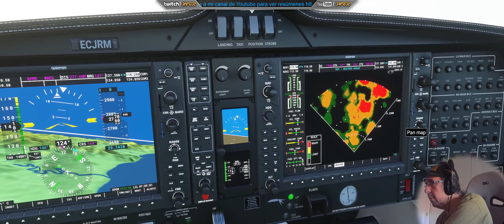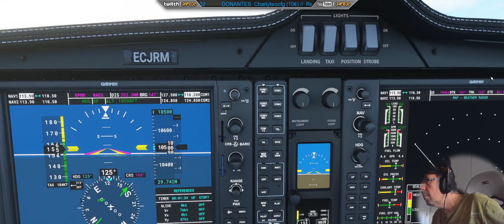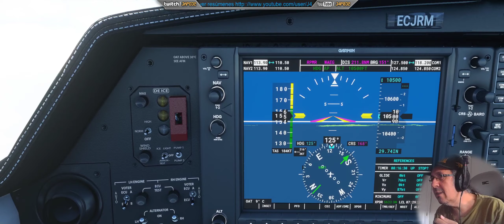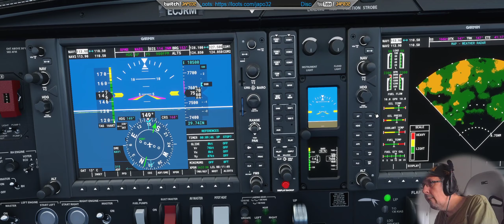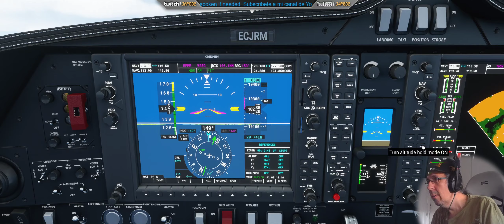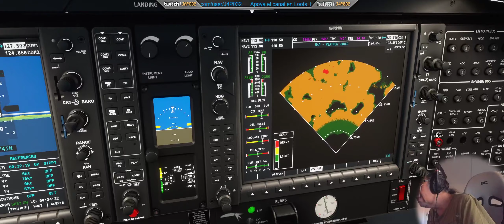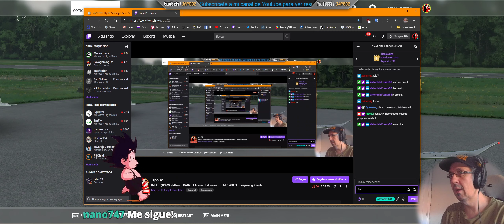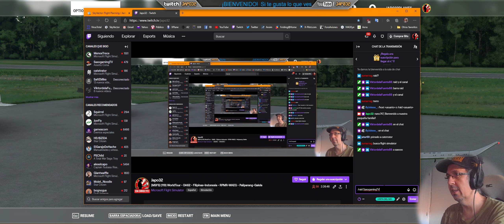[MSFS] (119) WorldTour - DA62 - Filipinas-Indonesia - RPMR-WAEG - Gral.Santos-Galela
En este vuelo se nos unieron 5 aviones para hacer más placentero el vuelo por el mar. Las nubes fueron espectaculares.

Tiempos:
00:00:00 Preparación
00:19:19 Despegue
00:33:48 Ascenso y Crucero
01:11:12 La Isla
01:22:04 Vuelo Conjunto
02:19:46 Aterrizaje

 Cuando era pequeño y no tenía mucho dinero para echar en las máquinas recreativas, me pasaba las horas viendo a otros más mayores jugando. Comentábamos la experiencia y fantaseábamos con futuros juegos. De ahí viene mi deseo de continuar con esa "afición" al mostrar mi gameplay al público en general.  Vivo en Madrid, España, y tengo la tira de años. Asistí a los comienzos del desarrollo de videojuegos, como el que contempló las primeras películas mudas.
   He jugado con el Spectrum 48k, Amstrad CPC128, Amiga 500 y PCs varios. No me gustan las consolas, aunque el Red Dead Redemption 1 fué el primero y único juego que me terminé en PlayStation.
Mi pasión es volar virtualmente, y gracias a ello me dediqué al sector de la aviación civil simulada formando parte del equipo de Laminar Research, para hacer X-Plane 10 y 11.
   En el pasado formé parte de los equipos de desarrollo de Rebel Act (Blade The Edge of Darkness), Revistronic (Fenimore Fillmore The Westerner) y Crytek (Crysis2) como Animador, texturizador y modelador 3D.
   Hoy en día mi forma de jugar es mediante los simuladores, que es lo que suelo llevar al canal de Youtube (editados) y Twitch (en directo), aunque también tienen cabida títulos más arcade, ya que para mi, no es mejor un simulador que un arcade, y viceversa. Los dos forman parte del mundo del entretenimiento.

Si te gusta aún más subscribete, y si quieres que te notifique dale al icono de la campanita en la página principal de mi canal. También puedes subscribirte a mi Twitter.

Mi PC:
Placa Base: Asus ROG Z390F Gaming Socket 1151
Procesador: Intel i9-9900KS 5.0Ghz
Tarjeta Gráfica: Asus ROG Strix GeForce RTX 2080Ti OC Edition 11Gb
RAM: Corsair Vengeance LPX Black 32GB - 3200Mhz
Fuente Alimentación:  Zalman Acrux Series ZM1200-ARX 80 Plus 1200W
Auriculares: Sennheiser PC 373D
Teclado: Logitech G19
Ratón: Razer Mamba 16k DPI
Micrófono: Samson Meteor
Joystick: Thrustmaster Hotas Warthog
Headtracking: Trackir 5.0
VR: Oculus Rift S
Pedales: Thrustmaster TPR
Volante: Thrustmaster TS-PC Racer Ferrari Edition con Pedales G25